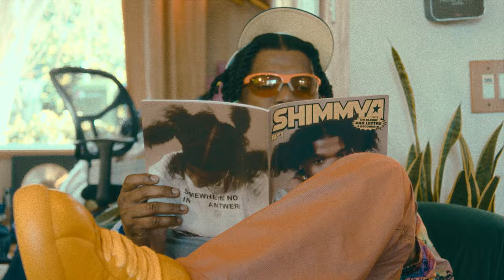mister misfit but ain’t missed a fit in months (Official Music Video)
Directed By josshflores
Creative Directed By City James